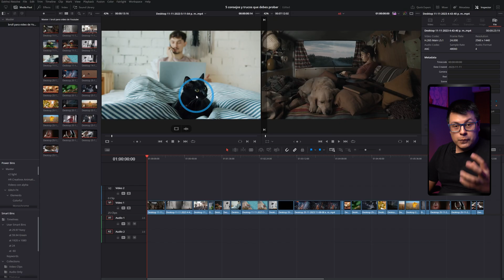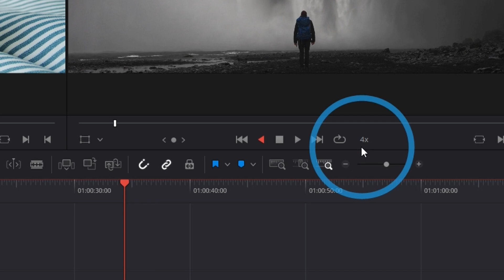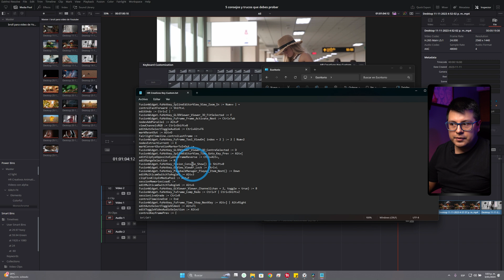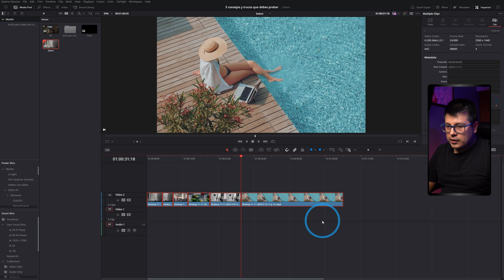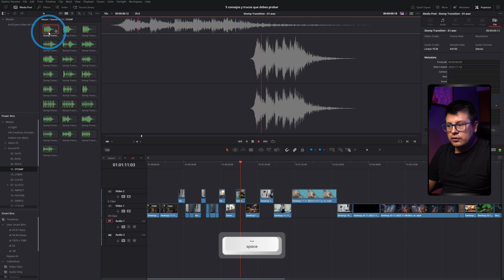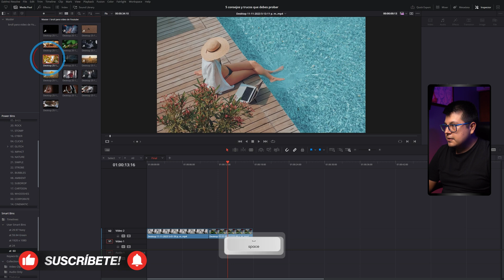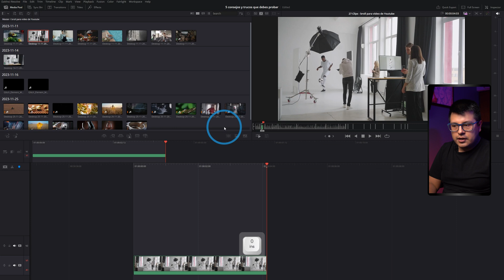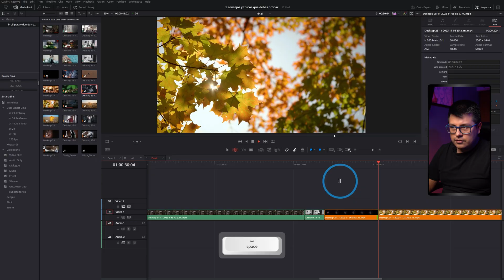5 Trucos IMPERDIBLES en DaVinci Resolve (BONUS)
Aprende a trabajar de manera eficiente en DaVinci Resolve con estos 5 trucos esenciales. Desde atajos de teclado hasta el uso inteligente de líneas de tiempo, descubre cómo agilizar tu proceso de edición y aumentar tu productividad.

*Mi equipo o recomendaciones:*
*Cámaras*
▸ Cámara de video - Sony FX3 -
▸ Cámara de fotos/video  - Sony A7IV -
▸Camara de cine - Blackmagic Pocket 4K -
*Lentes*
▸ Lente gran angular - Sony 16-35 GMii -
▸ Lente de rango medio: Sony 24-70 GMii -
▸ Lente telefoto: Sony 70-200 GMii -
▸ Lente telefoto asequible: Tamron 70-180 -
*Trípodes*
▸ Trípode de estudio: Smallrig RA-S280-
▸ Trípode de viaje: Vanguard VEO* -
▸ Kit de micrófono inalámbrico: DJI Mic 2 -
*Iluminación*
▸ Luz principal: SmallRig RC 220B -
tubo led- Nanlite PavoTube -
*Mochila*
▸ Mochila: Lowepro Fastpack -
*Accesorios*
▸ Micro Color Panel -

*Índice de Capítulos*
00:00 – Introducción
00:28 - 1. Métodos abreviados de teclado
03:16 - Revisar este zoom
06:17 - Exportar ajustes de teclado
07:24 - 2. Uso de múltiples líneas de tiempo
09:37 - 3. Uso de Power Bins
11:15 - Uso de Smart Bins
13:05 - 4. Uso de Source Tape
15:11 - Bonus